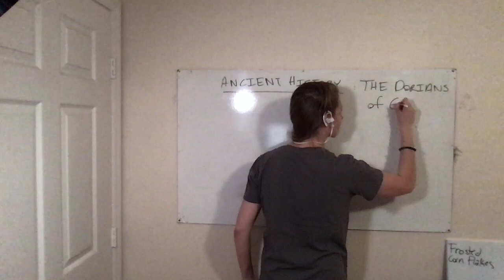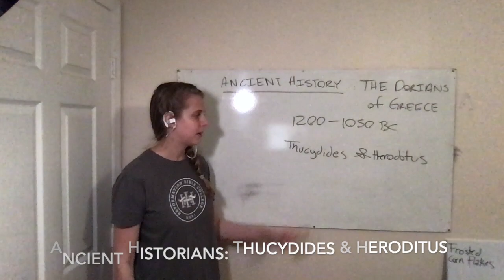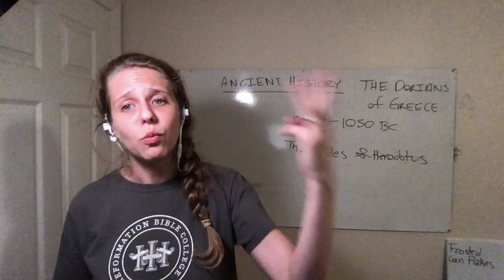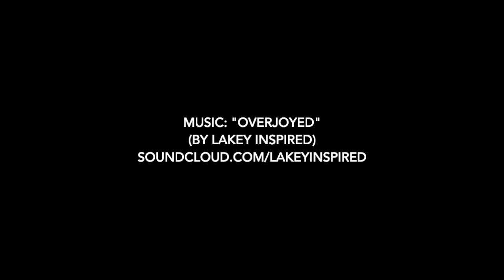Ancient History_The Dorians of Greece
Visiting the Greek Peninsula, the Dorians.

Primary Source: Susan Wise Bauer "History of the Ancient World"